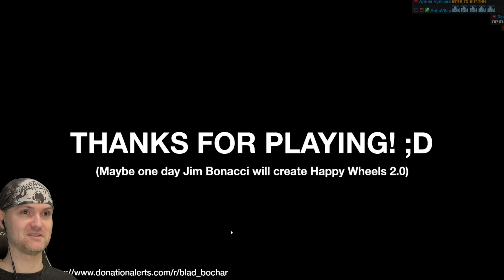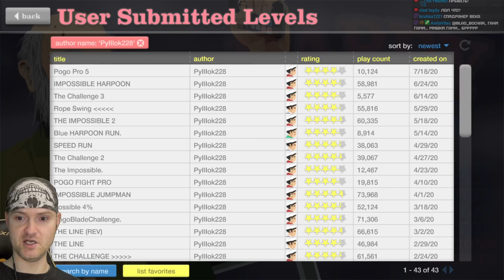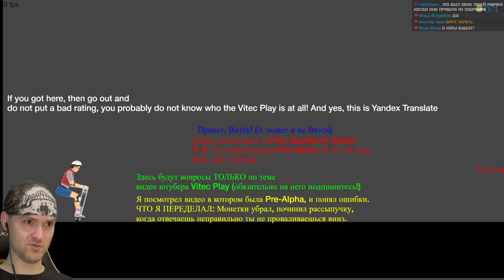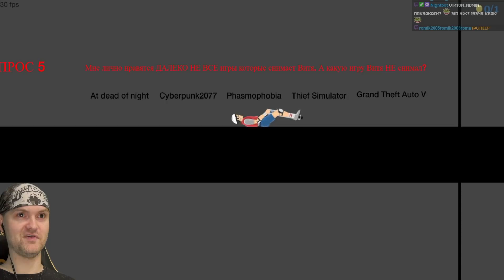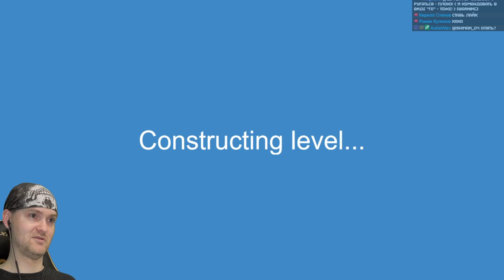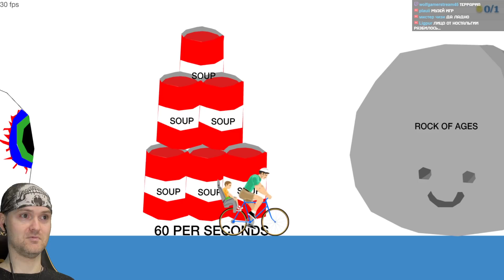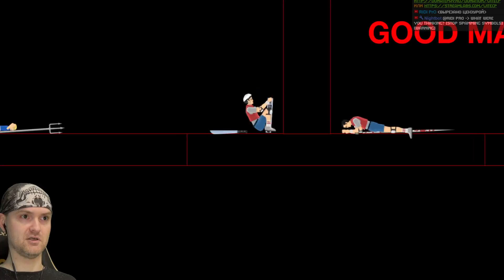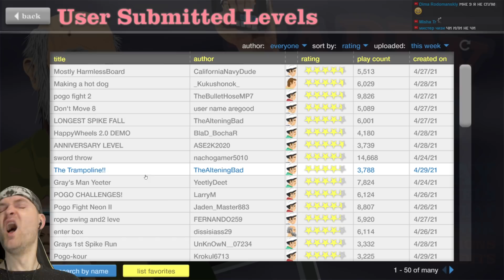МЕМНЫЕ ФЛЕШБЭКИ ► Happy Wheels #326 Хэппи Вилс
Игра Happy Wheels прохождение и реакция на русском. Хэппи Вилс - бесплатная уже не флеш игра.